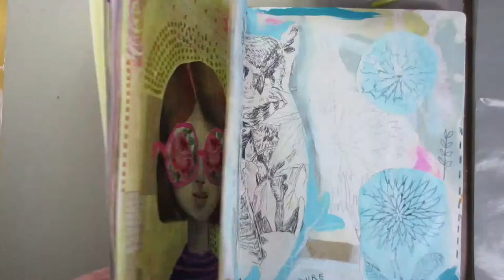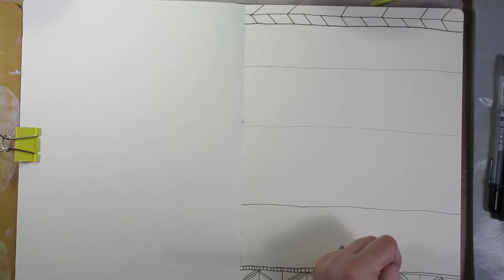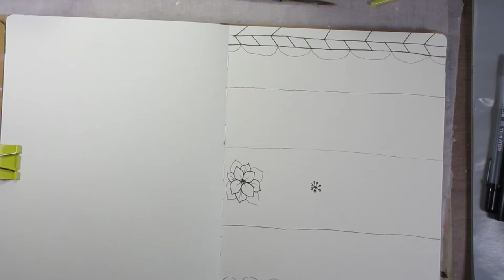Mixed Media Art Journal: Micron Doodle, Distress Stain, and acrylic Paint Part One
Part one of two - using ink underneath inks and paints, and a bit about my philosophy of doodling versus drawing.

Doodling is close to drawing, but to me, they are really not the same thing. Doodling can function as a way to teach yourself important drawing lessons, in a relaxed and relaxing fashion.

In a mixed media context, the process is the point - so here, I show a stress-free low-investment way to work on your drawing skills without worries about "wasting paper"

I also get some color into my work, since finally FINALLY it seems to be turning into spring.